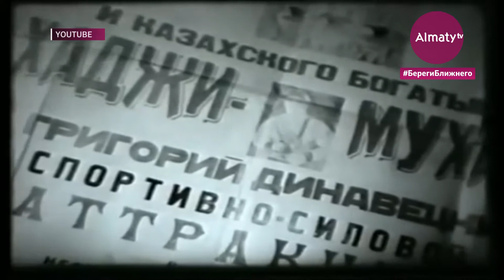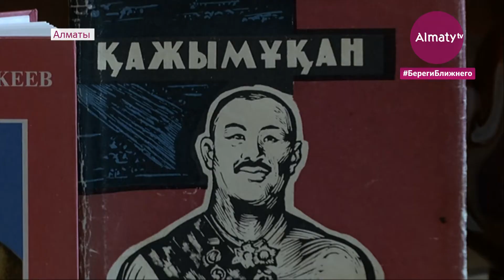В 2021 году исполнится 150 лет со дня рождения легендарного борца Кажымукана Мунайтпасова (16.02.21)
В 2021 году исполняется 150 лет со дня рождения великого казахского борца Кажымукана Мунайтпасова. Легендарный спортсмен стал первым в истории нации, посвятивший всю свою жизнь искусству борьбы и достигший ошеломляющего успеха. Несмотря на большой талант и дар, его жизненный путь был непростым, передает корреспондент Almaty.tv.